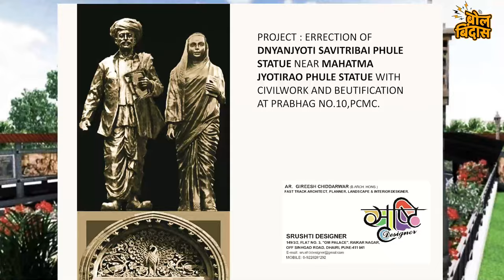यशस्वी विक्रमांचा गिरीशंकर